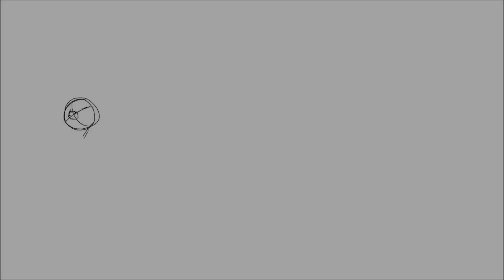(gore) resurrection - mlp cupcakes speedpaint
so pretty much pinkie resurrected dashie after ‘cupcakes’ and now dash is just a mindless shell of who she used to be.

songs:
the mind electric - tally hall
nice boys - TEMPOREX